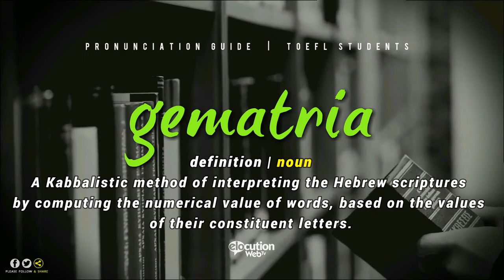How To Pronounce Gematria | Definition and Pronunciation (Human Voice)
How To Pronounce / How To Say Gematria
What Is The Meaning / Definition of Gematria

Vocabulary Builder